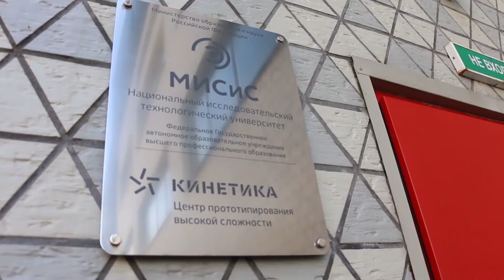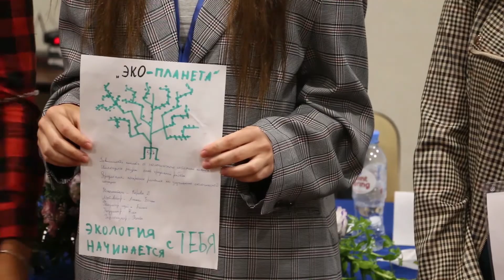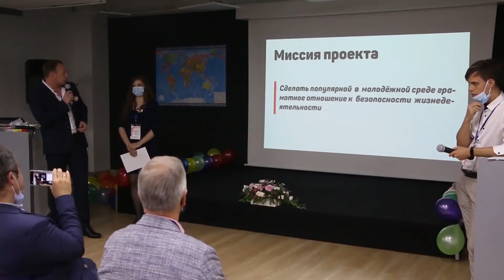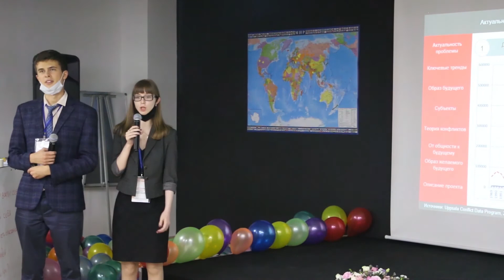Горизонт 2100 Форум "формируем будущее вместе", 24-27.08.2020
Это коротенький ролик о молодежном форуме "Формируем будущее вместе", который прошел в августе 2020 года в рамках проекта ГОРИЗОНТ  2100. А его участниками стали победители международного молодежного конкурса научных и научно-фантастических работ.